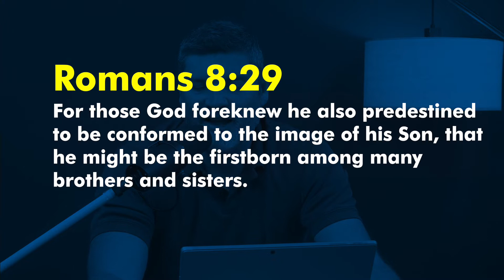Into His Image